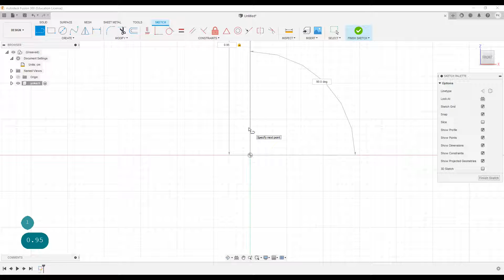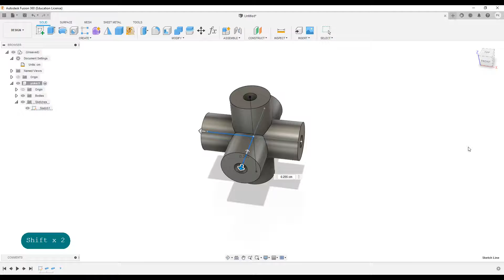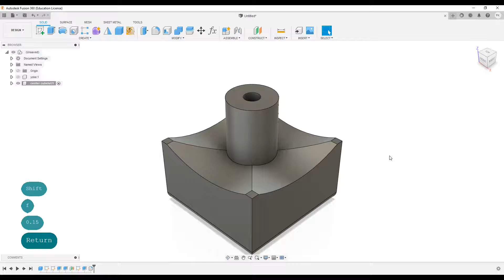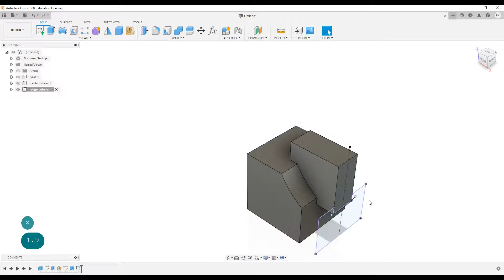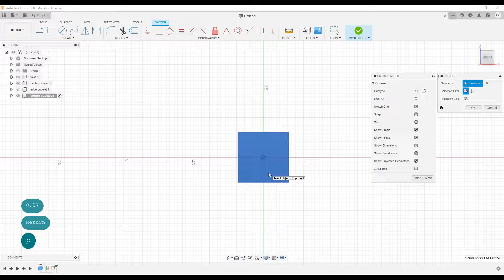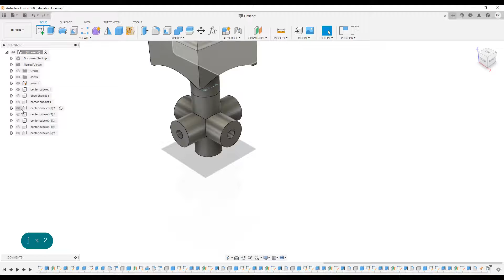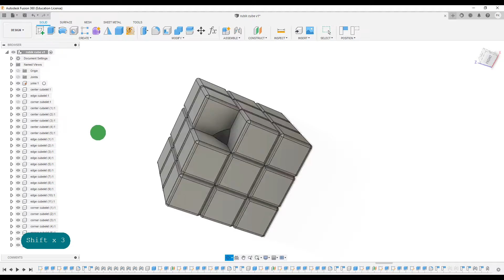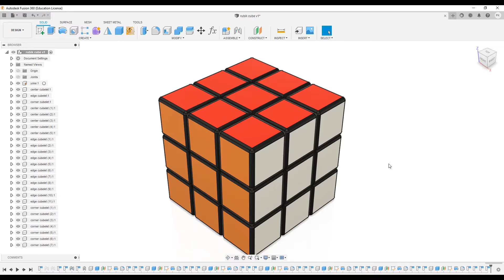Rubik's cube | Fusion 360 | Power Stroke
The Rubik's Cube is a 3-D combination puzzle invented in 1974 by Hungarian sculptor and professor of architecture Ernő Rubik. Originally called the Magic Cube, the puzzle was licensed by Rubik to be sold by Ideal Toy Corp. in 1980 via businessman Tibor Laczi and Seven Towns founder Tom Kremer.